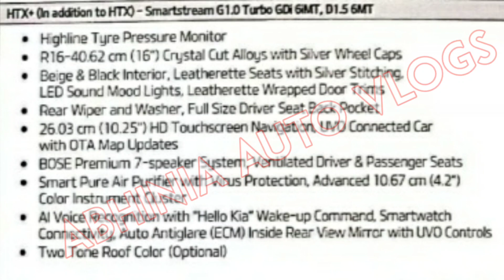Kia Sonet HTX+🔥 FULLY LOADED MODEL🔥 Features LEAKED in BROCHURE, Exterior, Interior, Engine Options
In this Video I have explained Kia Sonet HTX+ Variant Feature List in Detail. Hope You Like this Video.

50, Temple Road Jangpura Bhogal New Delhi-110014

1. GPS Tracker For Car
2. Silicone Key Cover
3. Tripod with Bag
4. Mobile Stand for Car
5. Godrej Car Freshener
6. Mi Band 3 (Black)
7. Boat Bluetooth Headphones
8. GoPro HERO 7 Camera
9. JBL Portable Bluetooth Speaker
10. Gorilla Mobile Tripod Stand
11. Boya Lavalier Microphone
10. Generic Lavalier Microphone